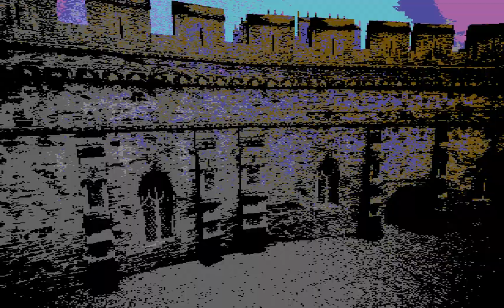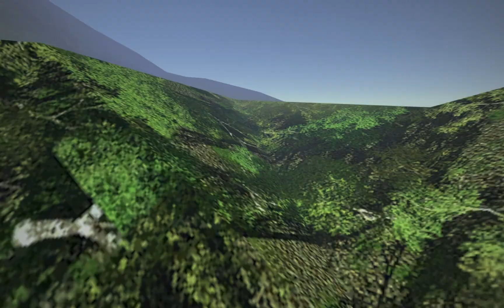Новая обнова с новыми фишками! 2.0 Slendytubbies 3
Всем привет, с вами KiryaKek. Это было долгожданное обновление, которое порадует многих любителей пвп и начинающих режиссёров!